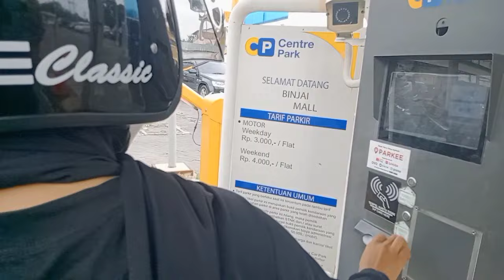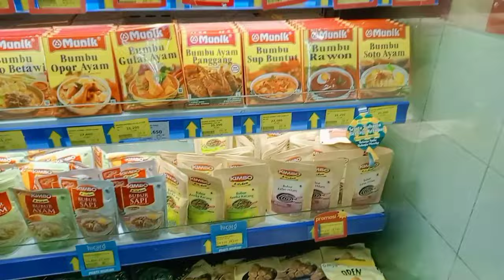gaji Saya bulan ini saya belikan baju untuk lebaran||pergi bersama mami mecek